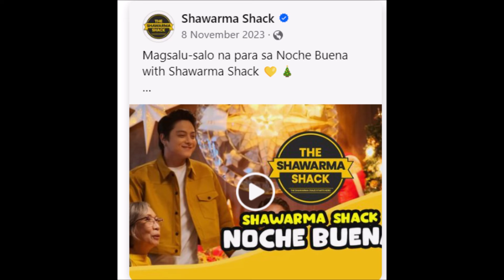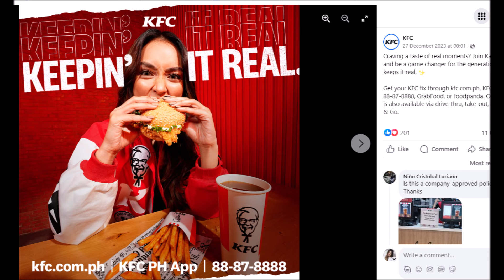KATHRYN AT DANIEL MOM KARLA AT TITA MIN MAY HILING SA TAONG 2024 ANO ITO PANOORIN ANG UPDATE